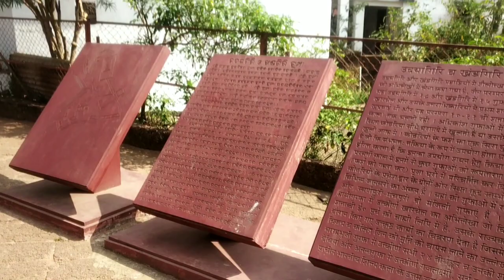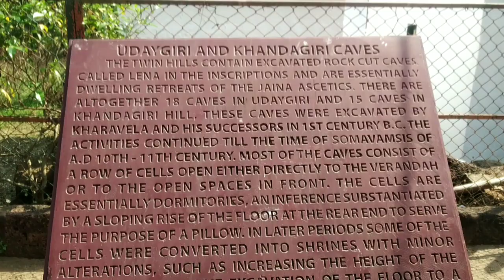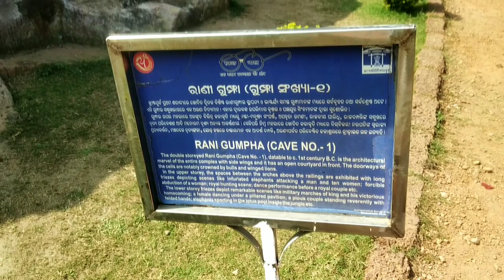Secrets of Udaygiri Khandagiri Hills |Udaygiri and Khandagiri Caves |Jain temple,Bhubaneswar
travel vlog
Visiting Udaygiri and Khandagiri Caves  is an amazing adventure full of hidden secrets . The caves located 7KM from Bhubaneswar takes us back in time and is probably the only recorded history of era that is still shrouded in mystery. Built somewhere around the 2nd century BC by King Kharavela of the Meghavahana dynasty, widely regarded as the most powerful king.